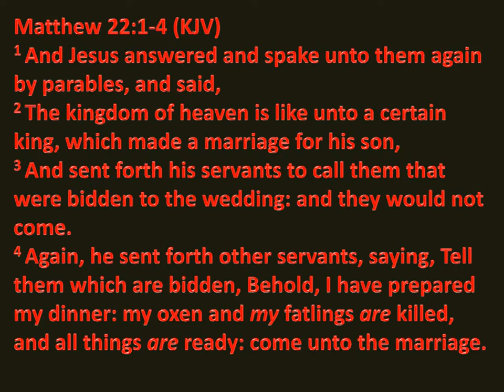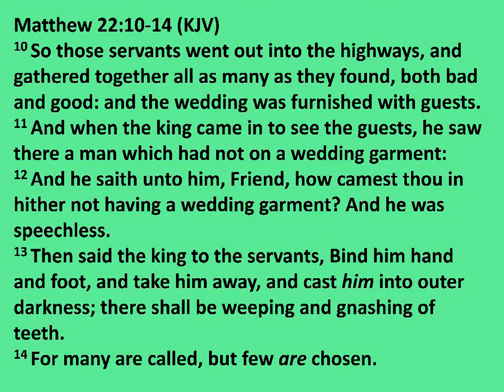Marriage of the king's son 11 01 1992